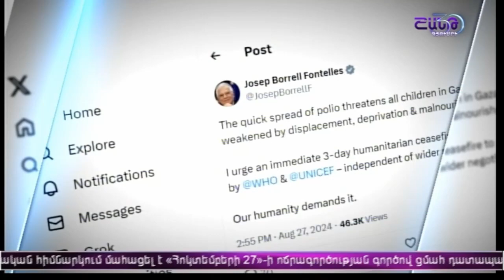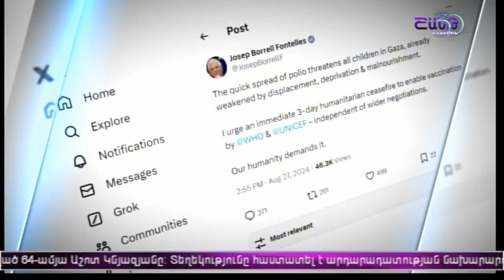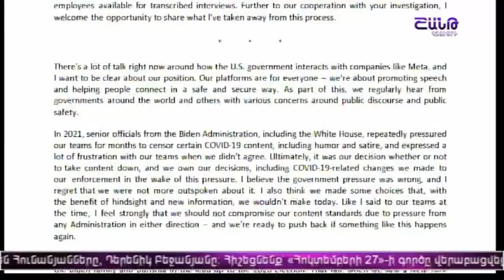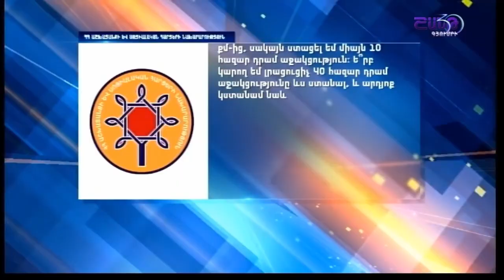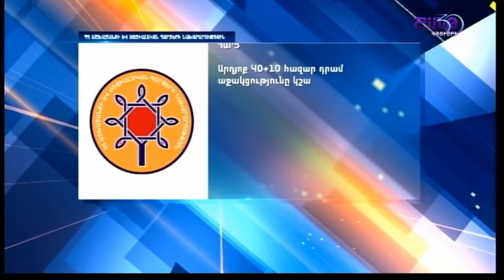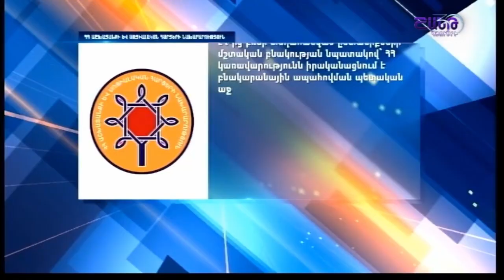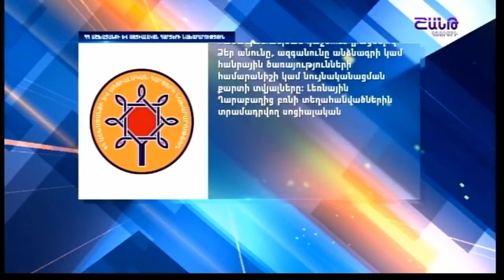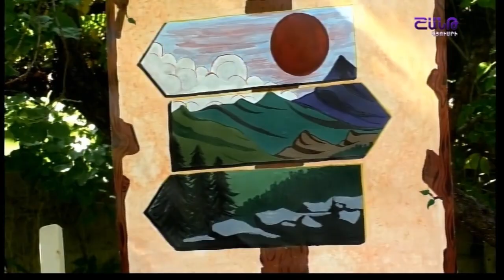ՇԱՆԹ ԳՅՈՒՄՐԻ ՀՈՐԻԶՈՆ 2024 08 28